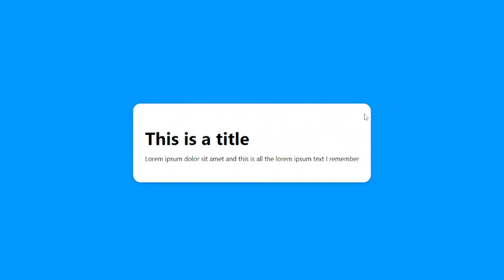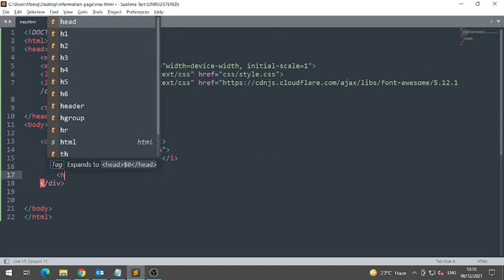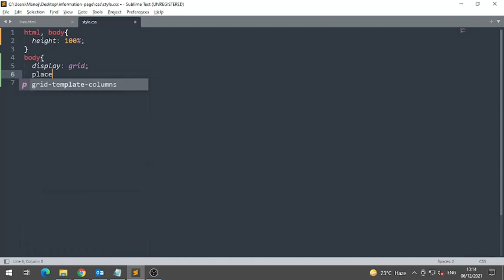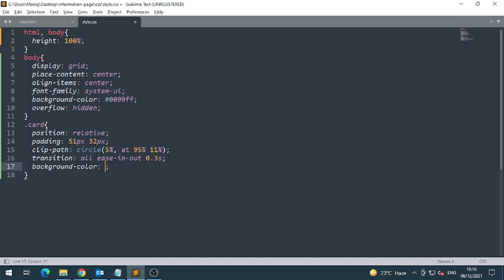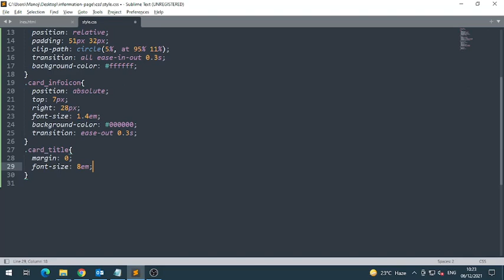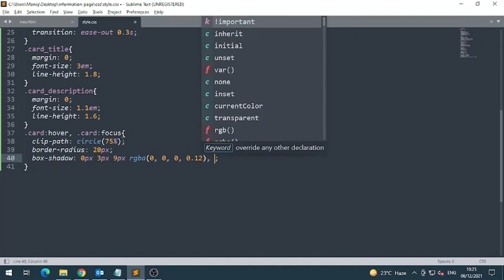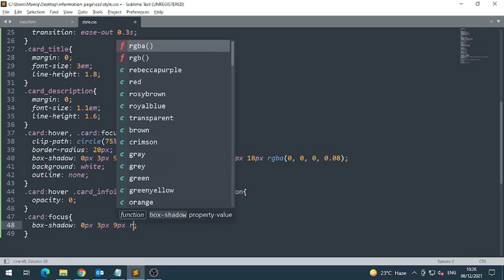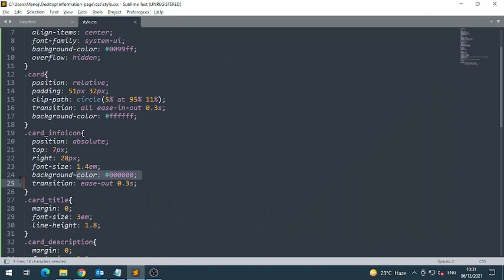CSS Hover Animation Effect | Clip Path Hover Animation